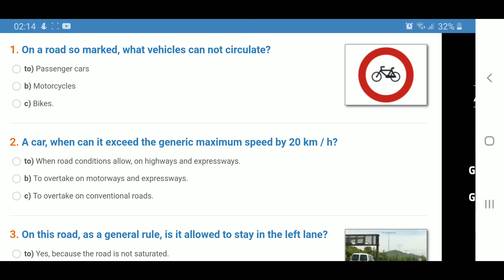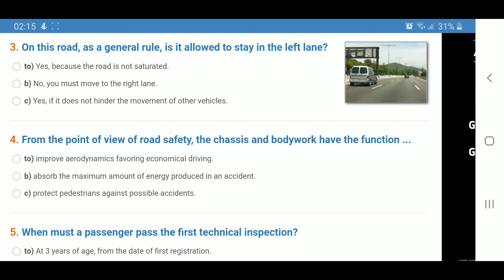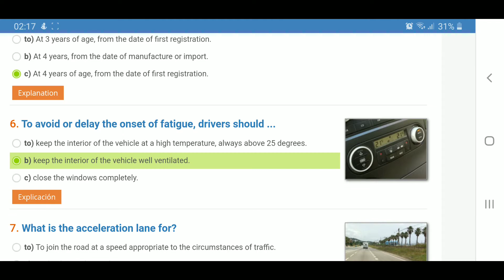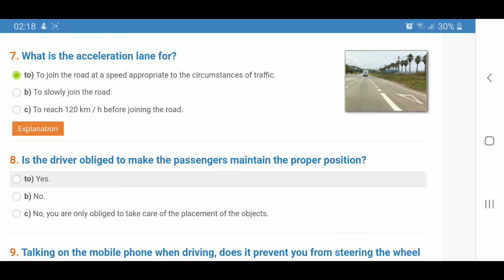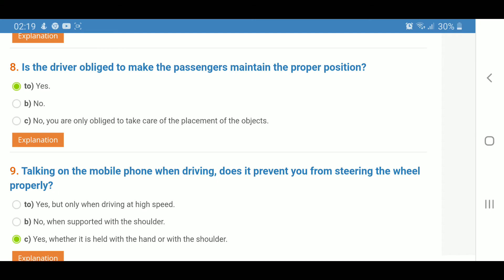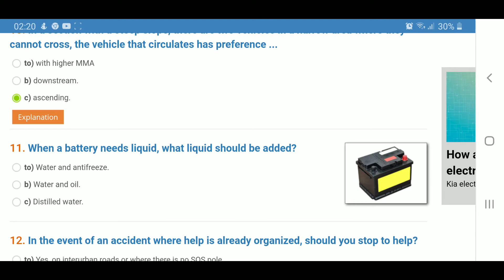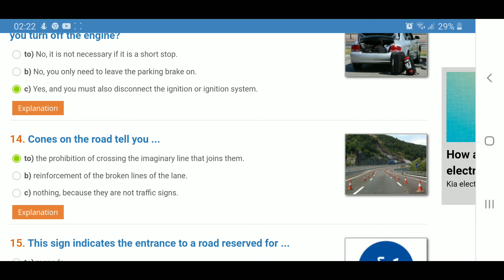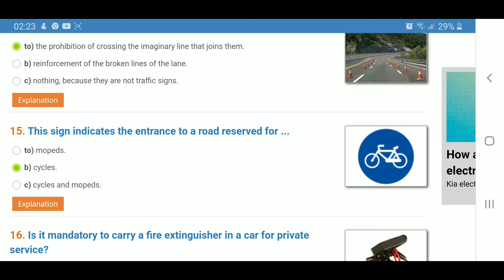Spanish Driving License || Permiso B || Lesson No 99|| URDU English || Carnet De Canducir || DGT2020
learn spainish driving licence in english with urdu